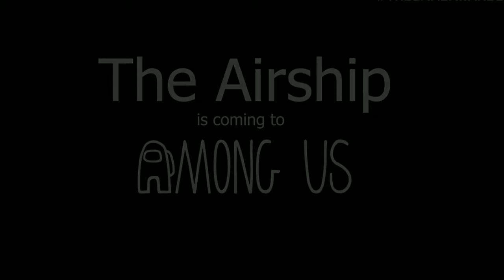AKHIRNYA ! MAP AIRSHIP KELUAR JUGA - AMONG US INDONESIA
Cara menjadi impostor selalu
Cara menjadi impostor terus menerus
AMONG us Indonesia
CHEAT terbaru AMONG us